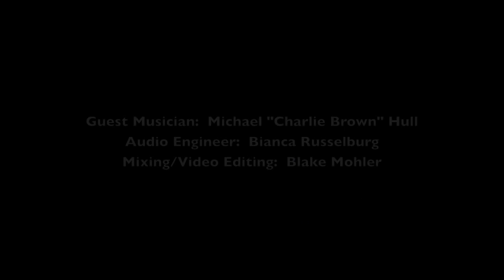Some Nights Country Version (fun. cover) - Scarlett Hill - Gilbert Street Studio Sessions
Scarlett Hill performing a Country version of Some Nights by fun.

Check out their channel for more covers and originals released as a part of the Gilbert Street Studio Session